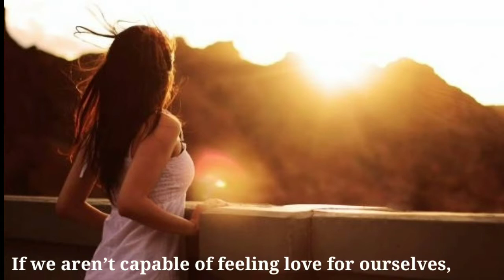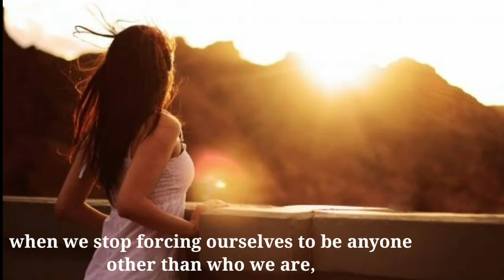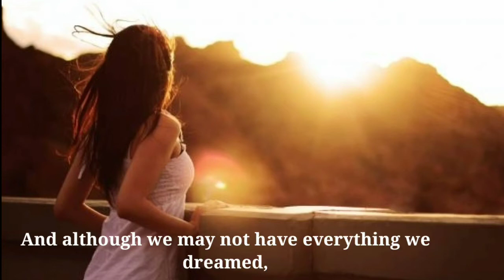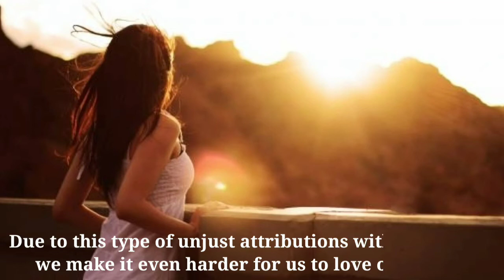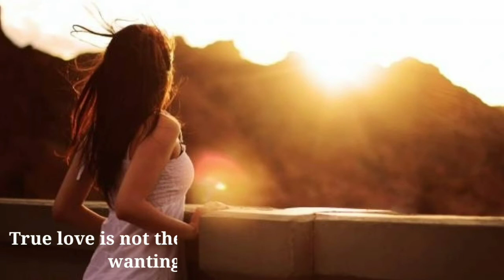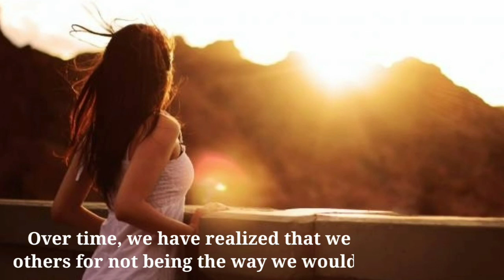IF YOU CAN'T LOVE YOURSELF YOU CAN'T LOVE OTHER'S || MOTIVATIONAL VIDEO IN HINDI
"It’s impossible to offer others what we lack ourselves. Think about it. If we aren’t capable of feeling love for ourselves, it will be hard for us to have a healthy relationship with others. Loving yourself is the first step towards developing trust and stability with another person.

Loving yourself means giving yourself the chance to discover the great potential and greatness that you hold within. It means being honest with yourself and committing to your well-being. Furthermore, loving oneself also implies being alert to one’s own needs. It means to respect, accept and love yourself for who you are"

Like our video if u love it,
Good 🤞Luck